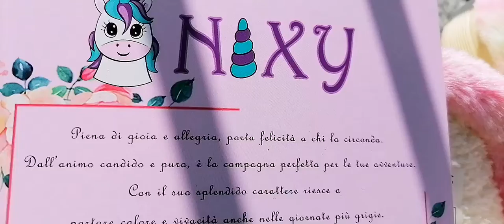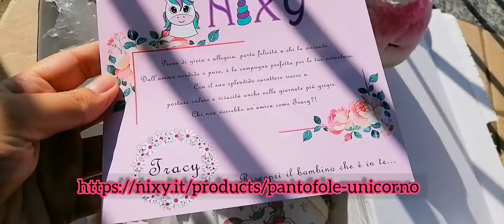NIXY PANTOFOLE UNICORNO- adatte ai vostri bambini - arrivano fino al Nr 41-spedizione gratuita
Le Pantofole NIXY 🦄
Tornare bambini per un’attimo colorando la routine quotidiana, anche attraverso piccoli oggetti, può aiutare ad alleggerire la monotonia delle nostre vite.
Un modo per ricordare a noi stessi che, in fondo, possiamo sempre essere dei bambini che riescono a sorprendersi davanti alle bellezze del mondo, senza mai prendersi troppo sul serio!

Super morbidose e carinissime!!
 perfette per chi ama gli unicorni 💖

ACQUISTA ORA E RICEVI IN PIÙ UN FANTASTICO REGALO A SORPRESA 🎁
COLORA E SOGNA IL TUO MONDO CON NIXY!